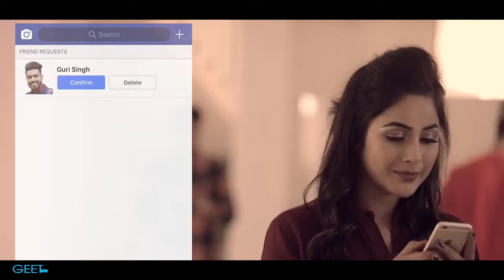SOHNEYA Full Video Song Guri Feat Sukhe Parmish Verma latest Punjabi Songs 2017 GEET MP3 Yo